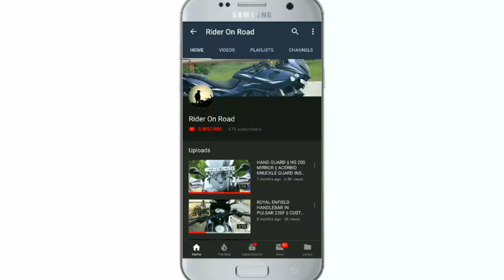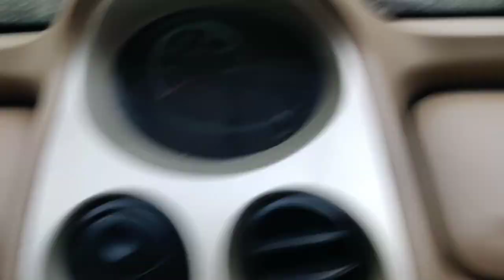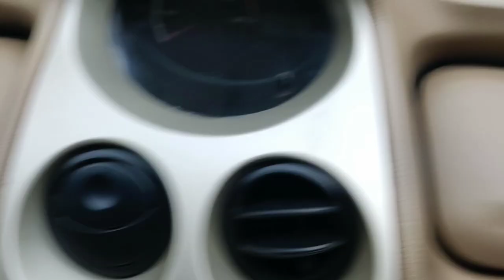TATA NANO || GLOVE BOX LOCK || WITH PROPER FITTING || Rider On Road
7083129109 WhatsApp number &